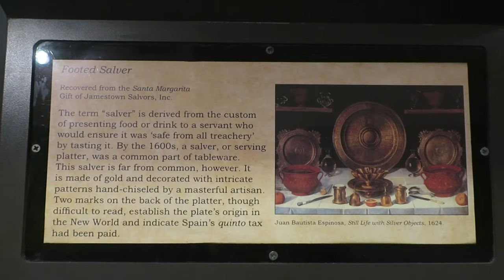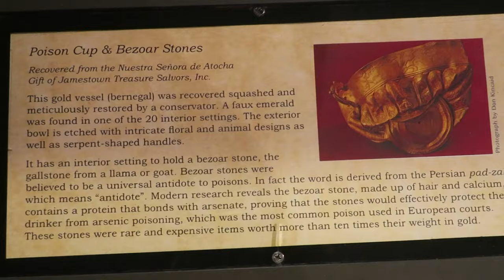Key west tourism and sunken treasure! (sailing windfall) ep. 36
key west tourism and sunken treasure

Van conversion

Filming Gear

I am now a brand ambassador for brandyjstore, they sell amazing swimwear bikinis and one pieces both! Men and women!!
Code :